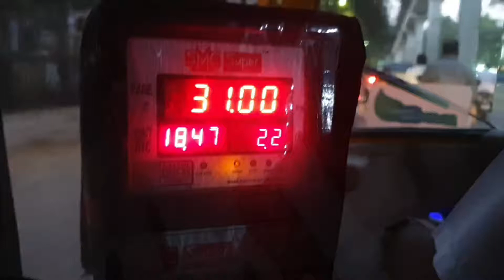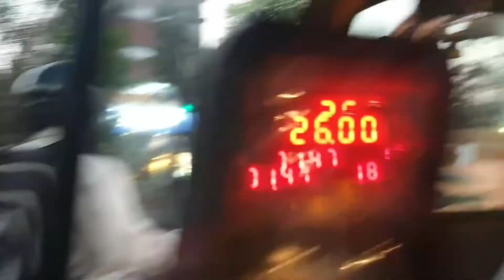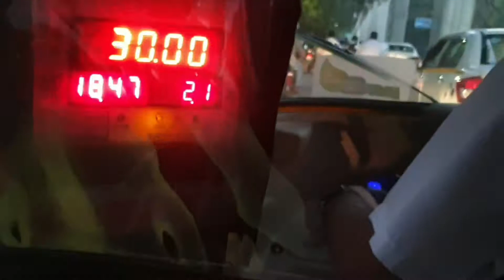auto ride in pune city .delhi to goa road trip vlog 39